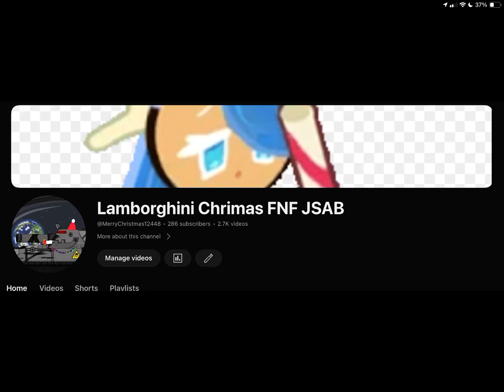I reach 286 Sub thank you read description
Mushroom of goddess She/Her